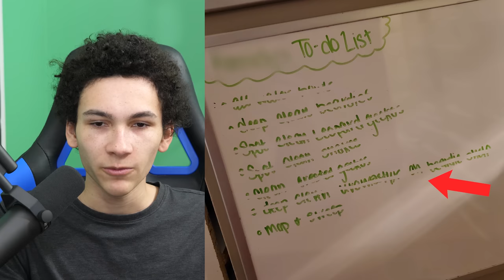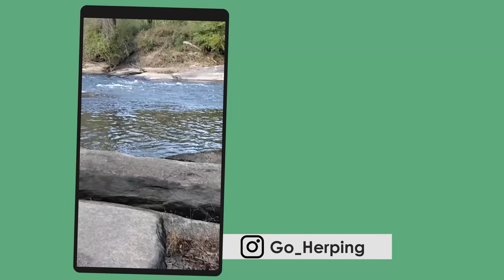7 of my crested geckos died in a week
All 13 of my crested geckos ended up getting sick at the same time, and ultimately only 6 remained after 7 did not survive the affects of the mistake. Today, I talk about what exactly happened with these reptiles, how it could have been avoided and what I learned from the entire unfortunate situation.

These crested geckos were animals that had been rehomed to us, and would have later been eventually sold through Emerald Scales. This video also serves as one of the explanations as to why I have difficulty delegating work to others, and why I highly doubt I'll ever accept volunteers to help me.

0:00 The backstory
3:26 The discovery
5:37 What went wrong?
6:45 Termination
7:39 Treating the sick geckos
9:28 Thoughts on the situation
13:54 What I've done since
15:50 Outro